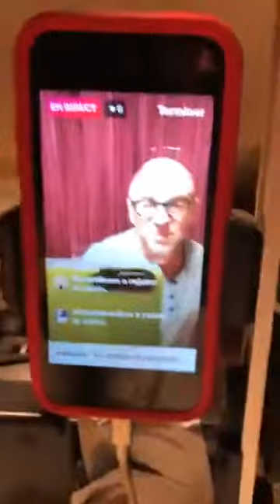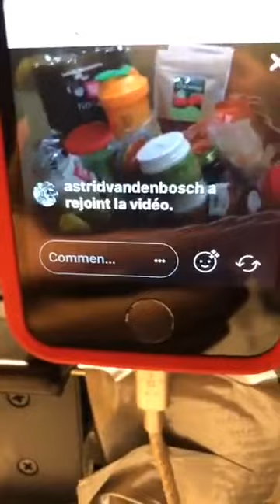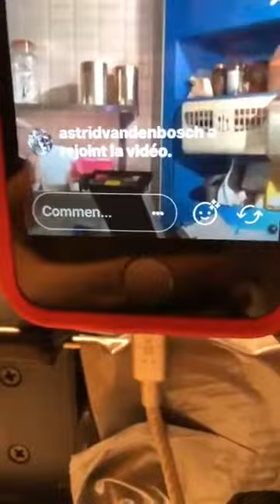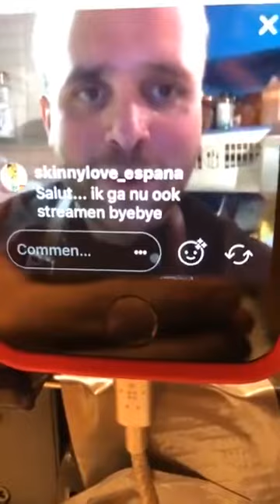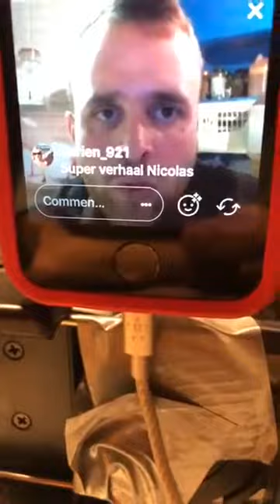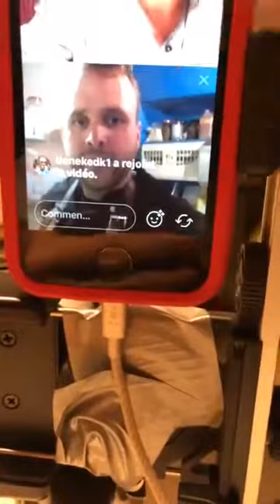Wanneer de bank het niet kan geloven | Testimonial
In deze testimonial ontdek je hoe andere SkinnyLovers jou eerder al voorgingen en dankzij SkinnyLove gezond slank werden. Van jong tot oud, van mannen tot vrouwen en van kerngezonde mensen tot mensen met aandoeningen zoals fibromyalgie: met hulp van SkinnyLove bereikten ze allemaal hun gezondheidsdoelen zonder te diëten. Veel kijkplezier en veel succes!